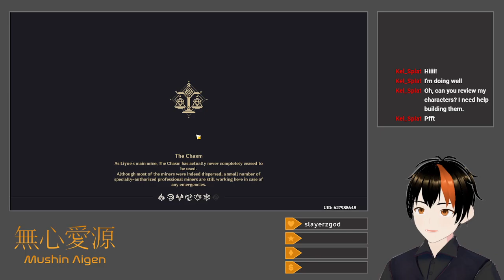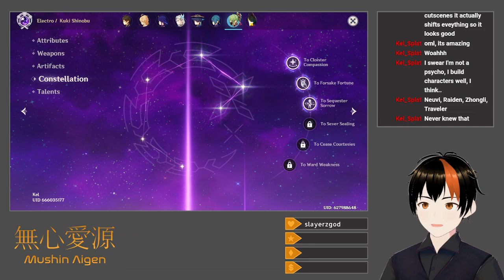[Genshin Impact #119] Receiver Of Friends From Afar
I play through the four quests of the Receiver of Friends From Afar cooking event, meeting characters from four different regions.  Along the way, I collect four new recipes, get invaded by a musical Kazuha, and clip out of bounds under Mondstadt.

Title: Receiver Of Friends From Afar Event
Category: Genshin Impact
Date: February 29, 2024
Platform: Twitch